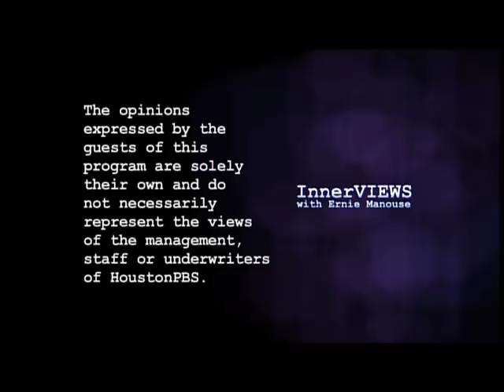Gene Simmons on InnerVIEWS with Ernie Manouse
For more information about this HoustonPBS local production, please visit our